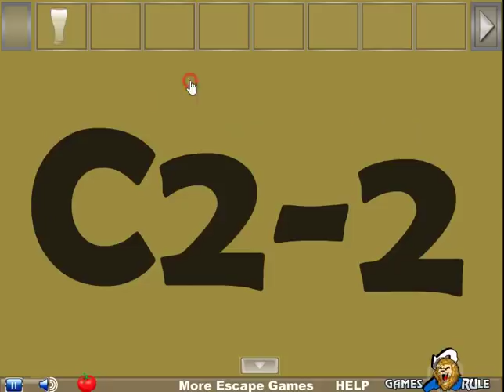G2R Find My Wallet in Restaurant Walkthrough [Games2Rule]